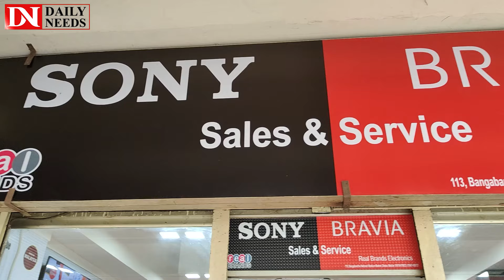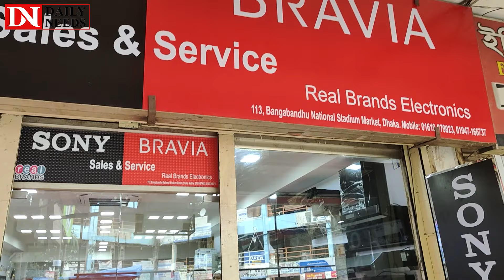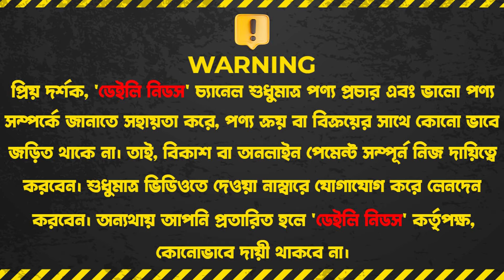২০২৪ এর আপডেট গ্যাসের চুলা কিনুন🔥Gas stove price in Bangladesh 2024 /Gas stove combo package price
২০২৪ এর আপডেট গ্যাসের চুলা কিনুন🔥Gas stove price in Bangladesh 2024 /Gas stove combo package price

Real Brands Electronics
Address: 113, Bangabandhu National
Stadium Market Dhaka- 1000

☘Allah Hafez☘